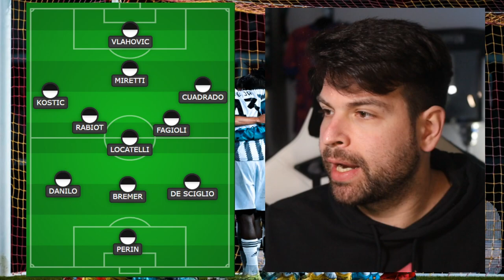Quei due gol in un minuto mi hanno innervosito troppo | Live Reaction Juventus Sampdoria 4-2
Odio rivedere sempre gli stessi errori, questa cosa mi fa arrabbiare.